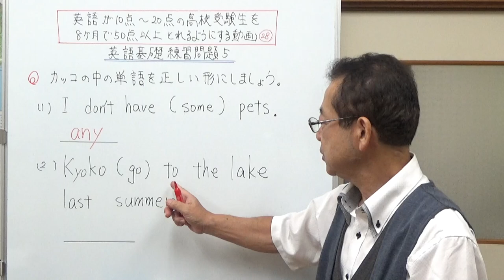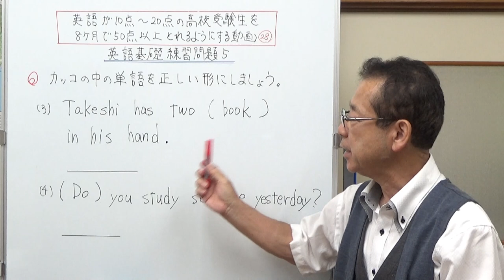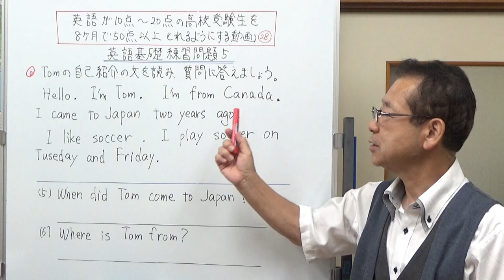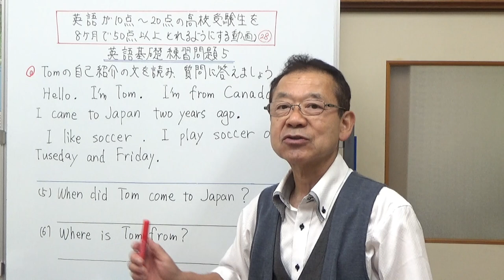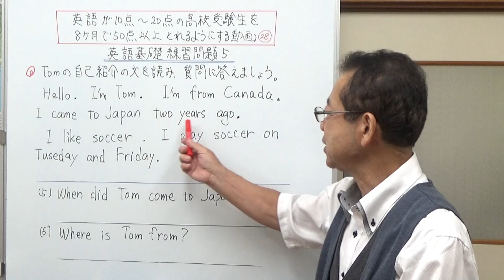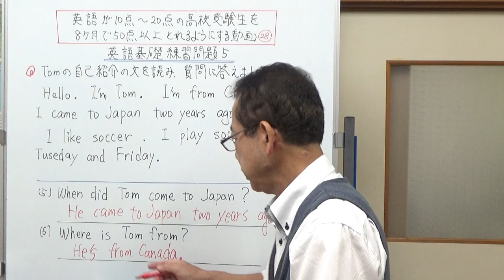28、英語基礎練習問題5 英語が10点～20点の高校受験生を8ヶ月で50点以上とれるようにする動画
英語基礎の練習問題に過去形の問題が入ってきました。